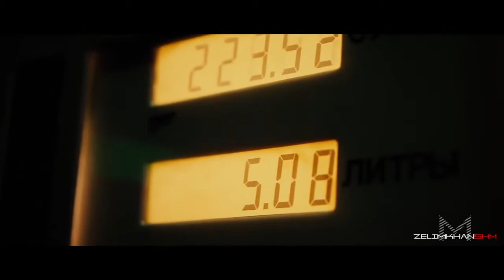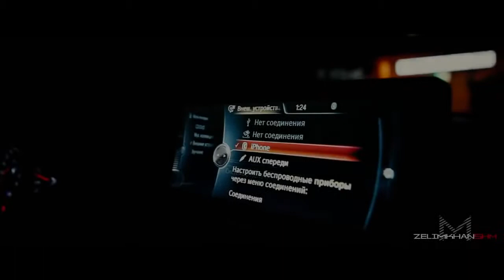BMW M4 Crazy Moscow City Driving zelimkhanshm